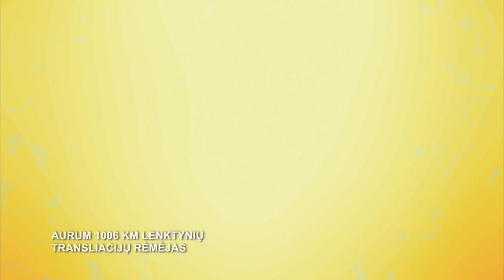2021 lenktynių anonsas | TV trailer | 2021 Aurum 1006 km powered by Hankook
2021 m. Aurum 1006 km powered by Hankook lenktynės Palangoje vyks Liepos 14-17 dienomis. Kiekvieną vasarą Palanga prisipildo autosporto fanų, kurie nori išvysti geriausius automobilius iš visos Lietuvos ir užsienio. Šiemet šalia didžiųjų 1006 km lenktynių vyks 108 km moterų iššūkis, dragas, Db dragas, žiūrovų slalomas, 4x4 visureigių trialas ir asociacijos „Seni kibirai“ senovinių automobilių paroda!
Aurum 1006 km powered by Hankkok race trailer.